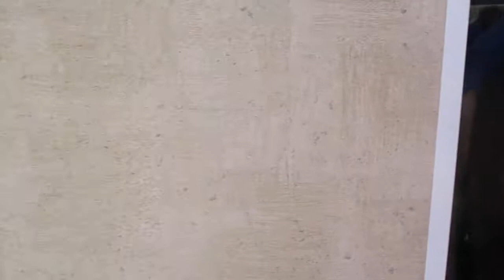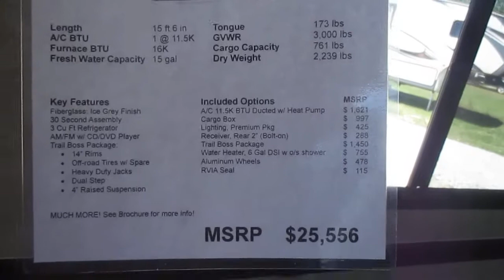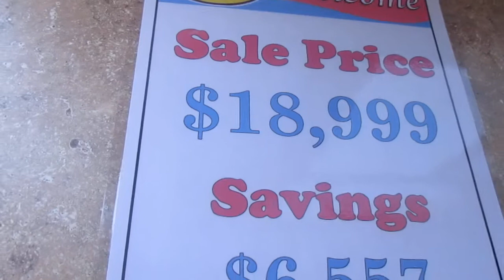Tiny Home Seeker Touring Popup A fame Campers 2018 - 2019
Tiny Home Seeker Touring Popup A fame Campers 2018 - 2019 On this day while traveling with my grand daughter I pass by My Favorite RVs Sales Lot and I decided to stop and look at Popup A fame "A Liner Campers 2018 and 2019.   Technology has advanced these small campers making them more safer then canvas tents they are efficient, comfortable and roomy enough for people and pets.   The manufacturers of A-frame A-Liner campers have really stepped up their game in recent years with outstanding results. If you relate to the adventurous style of camping or you are a female that wants to go camping and travel light;  Meaning not hauling a giant house behind your tiny car then this is the way to go.  You can two these with a mid size car.  If you like my videos and you may have seen a camper or trailer that I may have skipped over please let me know and if I can I will take time out to tour it.

Phyllis Wyatt
3873 Henderson Loop
Sondheimer LA
71276